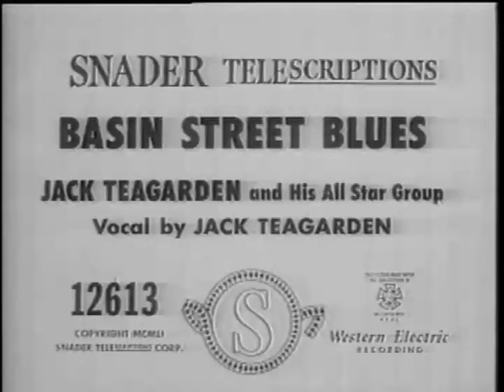Jack TEAGARDEN & His All Star Group " Basin' Street Blues" !!!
RARE OLDIES SOUNDIES WITH MR JACK TEAGARDEN & HIS ALL STARS !!! Jack Teagarden was a trombone player, singer, and band leader whose career spanned from the 1920s territory and New York jazz scenes to shortly before his death in 1964. Teagarden was not a successful band leader, which may explain why he is not as widely known as some other jazz trombonists, but his unusual singing style influenced several other important jazz singers, and he is widely regarded as the one of the greatest, and possibly the greatest, trombonist in the history of jazz. Teagarden was born in 1905 in Vernon, Texas. Born Weldon Lee Teagarden or Weldon John Teagarden (more sources say Weldon Lee, but John makes more sense considering his nickname), Jacks earliest performances were working with his mother Helen, who played ragtime piano, in theaters. His siblings also became professional musicians: his younger sister Norma played piano, his younger brother Charlie, trumpet, and his brother Clois (Cub), drums. Jack Teagarden began playing piano at age five, took up baritone at age seven or eight, and had settled on trombone by age ten. Some sources claim his unusual style of trombone playing stemmed from the fact that he began playing before he was big enough to play in the farther positions. He moved to Chappell, Nebraska, with his family in 1918, but by 1921 was back in Texas playing with Peck Kelleys Bad Boys. Through the early and mid 1920s, he played with several other territory bands, including Doc Rosss Jazz Bandits, and the Orginal Southern Trumpeters. My sources disagree concerning which band brought Teagarden to New York, and with whom he made his earliest recording, but there is agreement that he arrived in New York in 1927 and was playing with Ben Pollacks orchestra by 1928. Although Teagarden enjoyed a long career, it was at this point that he had the greatest effect on the history of jazz. The reaction to his unique style of trombone-playing appears to have been both immediate and widespread. Historians and critics widely agree: No one disputes Jack Teagardens place in the trombone pantheon. Teagarden is considered by many critics to be the finest of all jazz trombonists. Teagarden single-handedly created a whole new way of playing the trombone a parallel to Earl Hines and the piano comes to mind and did so as early as the mid-twenties and evidently largely out of his own youthful creative resources. His unusual approach to trombone playing had both a technical and a stylistic component. His technical approach in particular was quite unorthodox. A short digression into the mechanics of trombone playing will explain why. The trombone slide has seven positions where traditionally notated (chromatic scale) pitches can be played. Each position causes the instrument to be a slightly different length, and the instrument can play a (different) harmonic series at each length.
You can watch all my rare oldies soundies Many thanks , NICKY .